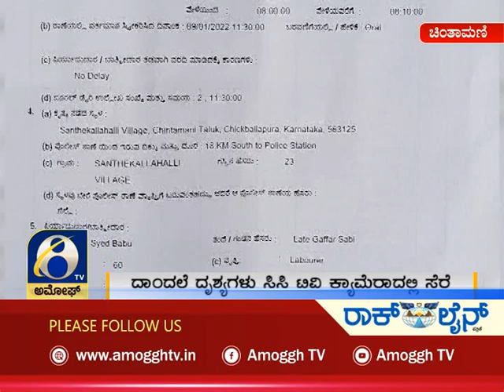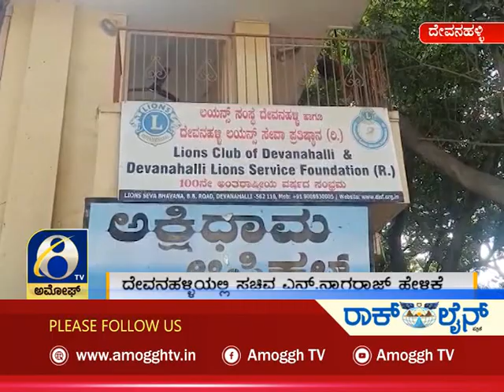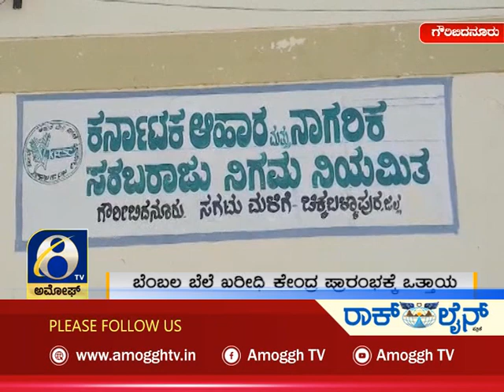ಅಮೋಘ್ ನ್ಯೂಸ್ Amoggh News 8pm 10-01-2021